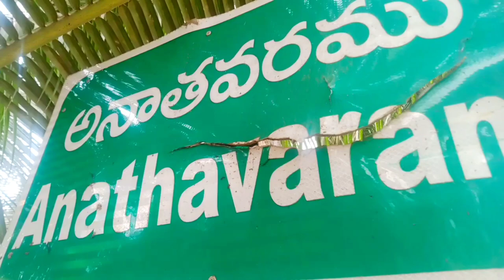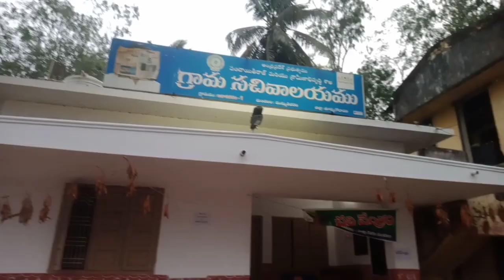#myvillagetour||#Anathavaramvillage in East Godavari||#gunaachannelanathavaram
Myvillage tour by Gunaa channel anathavaram